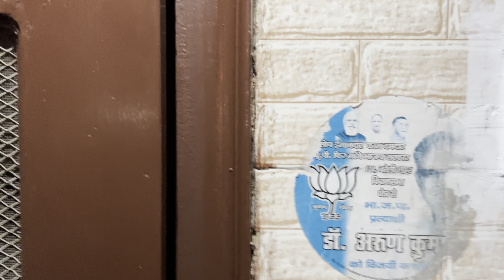Humne Kiya LOHRI celebration || aur yaha hogyi ladai 😱😱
Happy Lohri everyone🎊♥️ i hope you liked this video keep watching and support me . .

Music used in this video is created by original creator and i respect them.

Musician: Bopposound